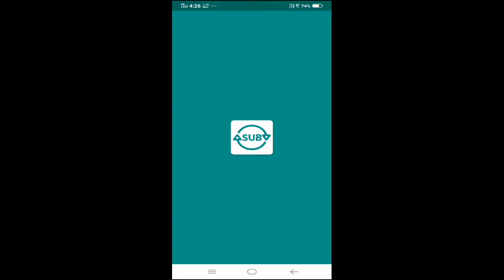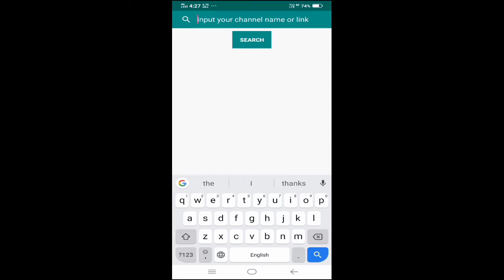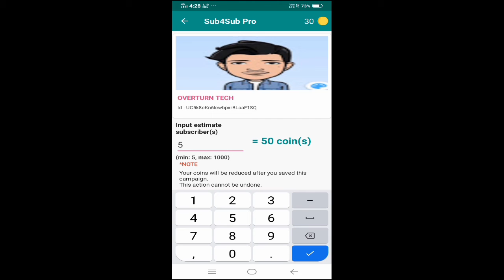Gain 50-100 Subscriber Daily (Hindi) TECHNICAL GOJI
TECHNICAL GOJI

Hello Friends,

Let's go
Topic: Thetekkitrealm, Infurness, how to get 100 subscribers on youtube, how to get your first 100 subscribers on youtube, how to get your first 100 subscribers, how to get subscribers on youtube, how to get 100 subs on youtube, get 100 subscribers, how to get 100 subscribers, how to get 100 subscribers fast, 100 subscribers, how to get 100 subscribers on youtube 2018, how do i get more subscribers, how to get 100 subscribers per day.

technical Goji.